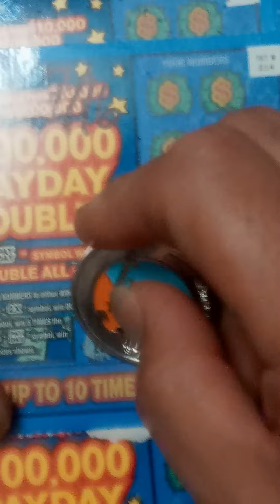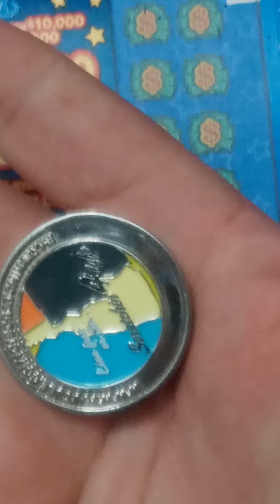looking for a boomer in july challenge day 16 using @scratchin4lyfe coin